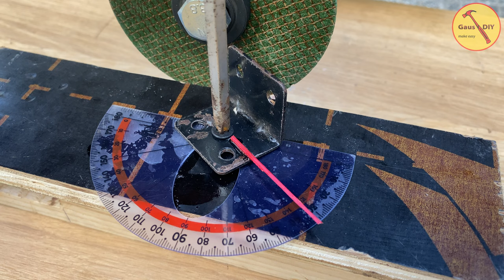Unlocking The Secrets Of Sharpen Drill Bit! Easy Way To Sharpen Drill Bit In 3 Minutes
Hello everyone!  You are watching video " Unlocking The Secrets Of Sharpen Drill Bit! Easy Way To Sharpen Drill Bit In 3 Minutes  "
On Gaus DIY channel, you can learn various inventions, tips, science projects, crafts idea and DIYs teaching how to reuse or recycle.
© Copyright by Gaus DIY ☞ Do not Reup